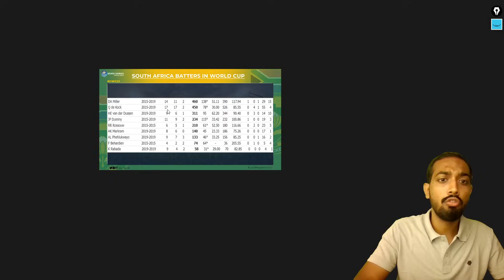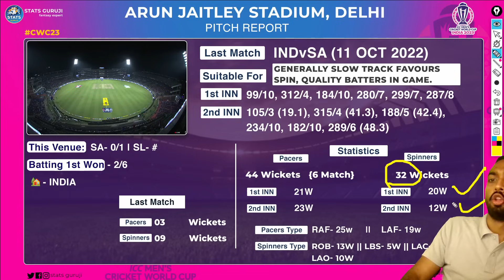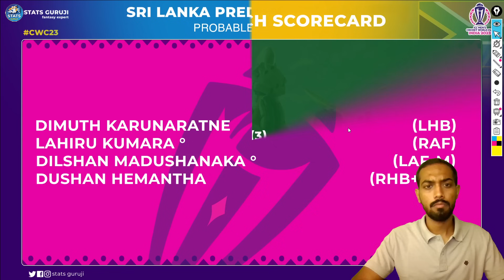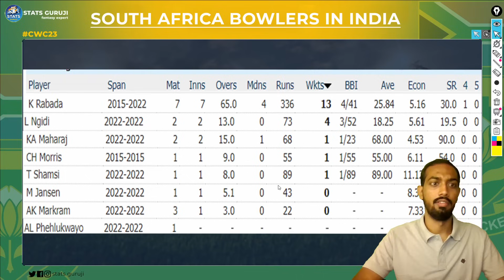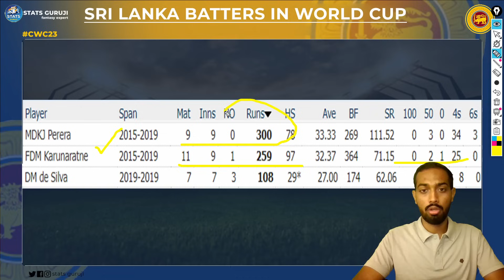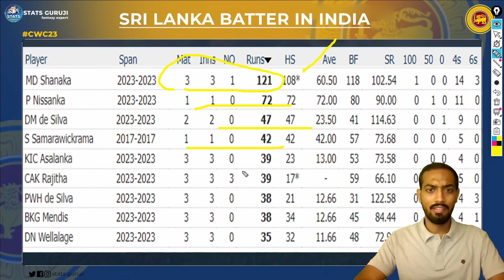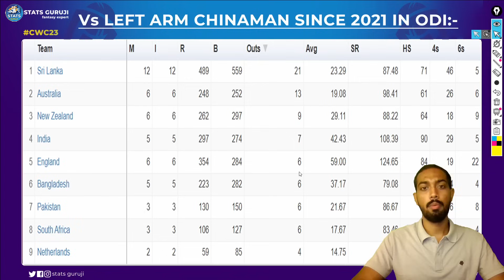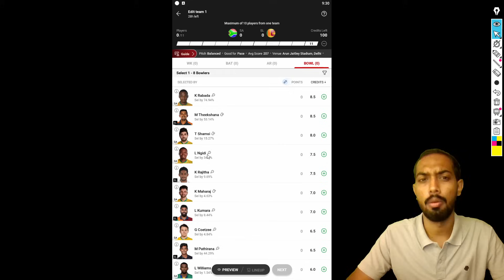SA vs SL Dream11 Prediction, SA vs SL ODI Dream11 Team, South Africa vs Sri Lanka Dream11 Prediction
SA vs SL Report
SA vs SL Pitch Report

1. This analysis is based on my

2. Dream11 takes great care to comply with all central and state legislation in India to ensure that  users are fully protected. Every contest on the platform is carefully designed to comply with applicable statutes and regulations in India.